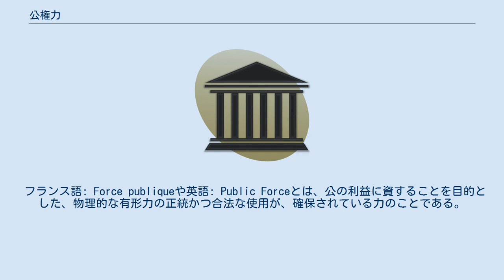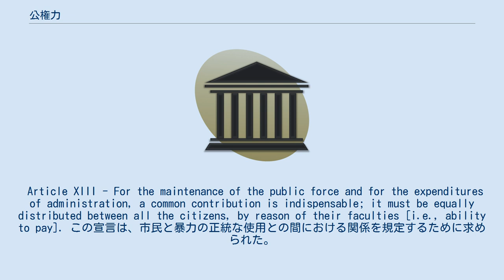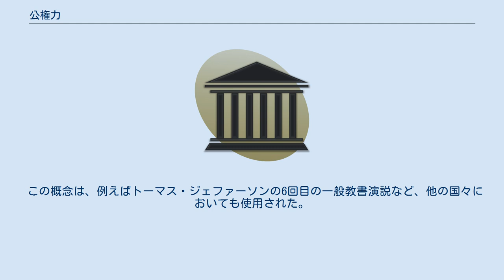公権力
公権力（こうけんりょく、英: Governmental authority）とは、国家や公共団体による統治において、物理的な力により執行する、服従しなければ刑罰を科すと告知するなどの方法により、国民に対して命令し強制する権力をいう。
また、そういった力を行使する主体となる警察・検察・裁判所・税務署・軍隊などの機関を指す。
国家が公権力を持つことで、万人の万人に対する闘争と呼ばれる国内の無秩序状態を回避できる。
 代表的な例は逮捕・収監・召喚のほか、行政処分（強制収用・徴税・かつての徴兵）などがこれに当たる。
 フランス語: Force publiqueや英語: Public Forceとは、公の利益に資することを目的とした、物理的な有形力の正統かつ合法な使用が、確保されている力のことである。
この用語は、幅広く且つ緩やかに定義され、また、警察や軍隊を指して使用されることもある。
 この概念が最初に使用されたのは、1789年のフランス人権宣言においてである。
 Article XIII - For the maintenance of the public force and for the expenditures of administration, a common contribution is indispensable; it must be equally distributed between all the citizens, by reason of their faculties [i.e., ability to pay]. この宣言は、市民と暴力の正統な使用との間における関係を規定するために求められた。
アングロ・サクソン諸国における類似の人権宣言等と異なり、このような力に対抗するための市民の権利よりも、このような力の存在に貢献するための市民の義務の方に重点・力点が置かれている。
 この概念は、例えばトーマス・ジェファーソンの6回目の一般教書演説など、他の国々においても使用された。